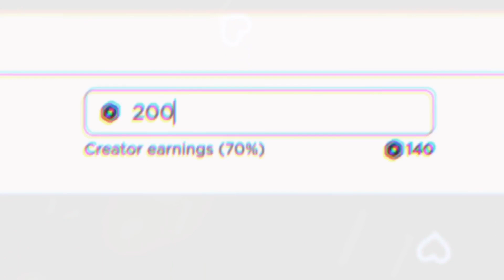POV:Roblox makes a new Limited 😉